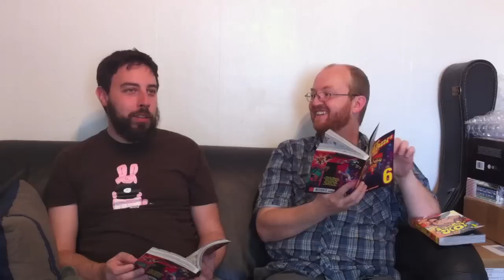Backroom Comics Podcast - Scott Pilgrim's Finest Hour Review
The Backroom Comics crew reviews the final chapter in the Scott Pilgrim series, Scott Pilgrim's Finest Hour.